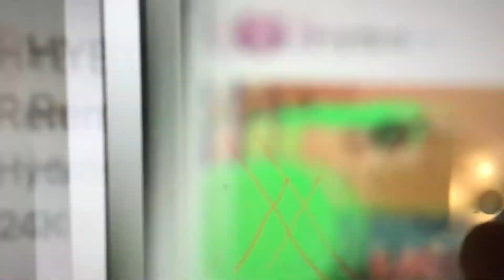Hyb part 1